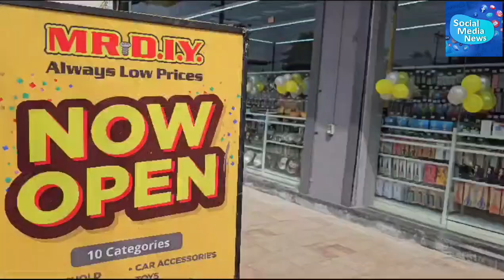शिवसेना विधानसभा संघटक बंडू पाटील यांच्या हस्ते मिस्टर डी.आय.व्हाय स्टोअर्सचे उद्घाटन....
मिस्टर डी.आय.व्हाय स्टोअर्स आता डोंबिवलीतही..